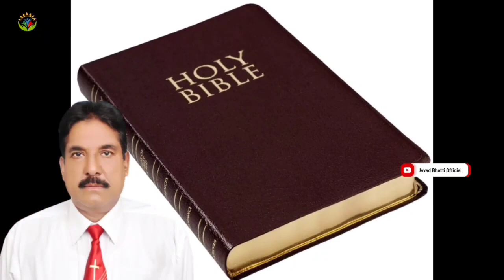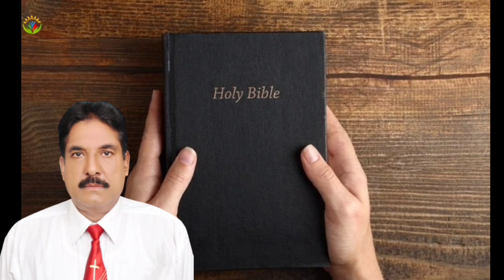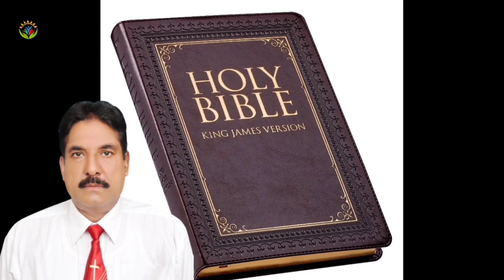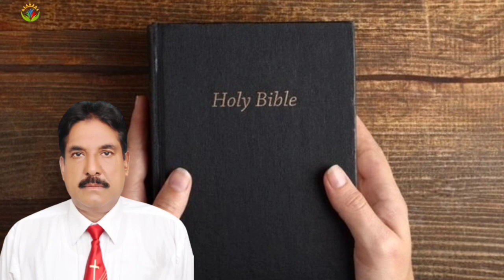Khuda Ke Pass Ana / Pastor Maqsood Gill / Javed Bhatti Official